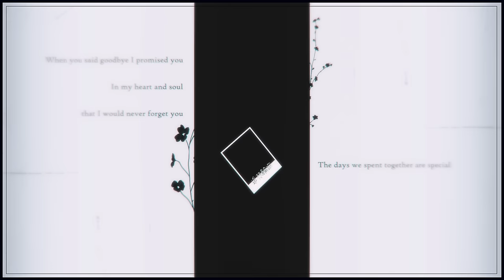追想輪廻 Cover. LOLUET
〔 𝗢𝗿𝗶𝗴𝗶𝗻𝗮𝗹 〕 追想輪廻／MYTH & ROID

     Cᴏᴠᴇʀ Cʀᴇᴅɪᴛꜱ

‑　Inst M2U（@m2uofficial）
‑　Mix TRMX Sound Lab （@Trmx_Sound_Lab ）
‑　Illust DDUCK（@konghi98）
‑　Movie きゅる（@TranQuilloS2）